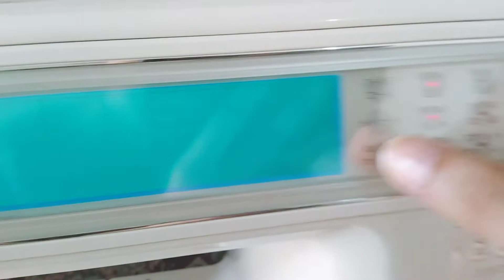pico karne ka asan tariqa | ghar bethe pico karen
how to do Pico with Hand
how to do Pico by hand
pico
picot
how to do Pico in saree
how to do Pico on dupatta
how to do Pico in sewing machine
pico with hand
pico by hand
pico stitch
pico fall
pico stitching
how to do Pico on skirt
pico kaise karein
haath se pico karein
pick without machine